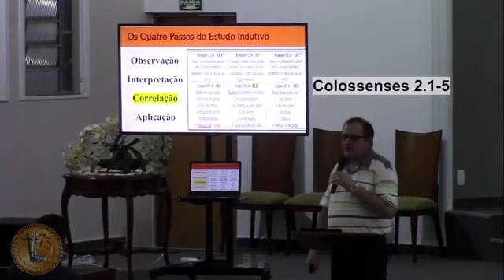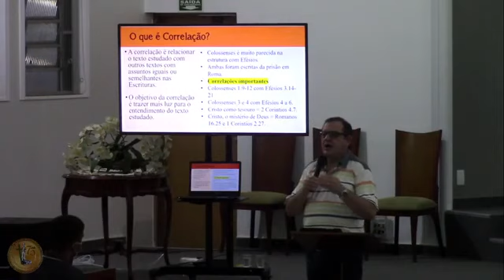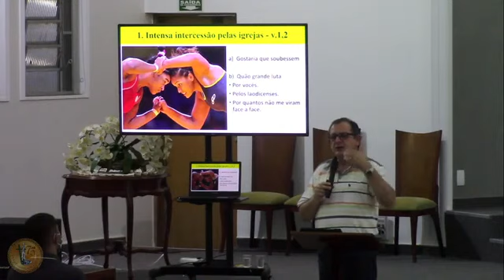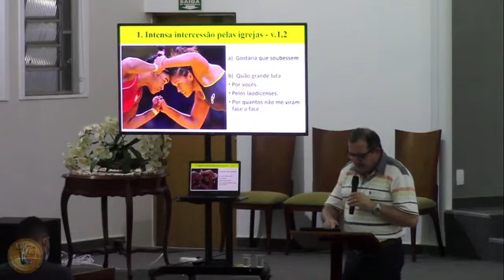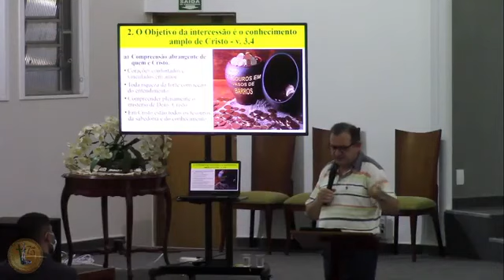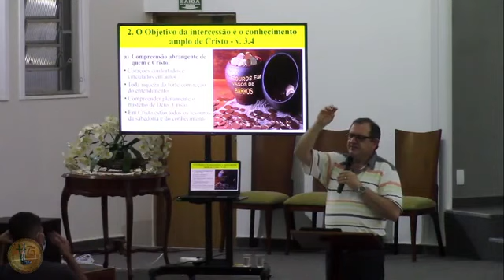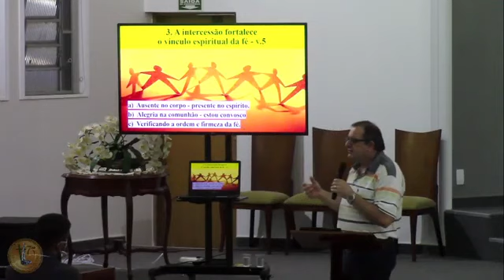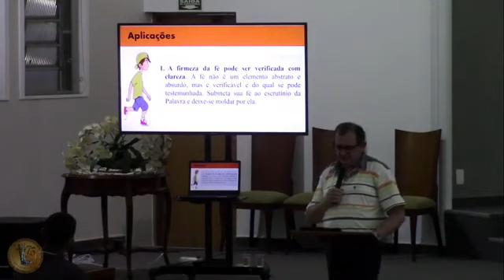06x18 - Colossenses 2.1-5 = Intercedendo Pela Igreja de Cristo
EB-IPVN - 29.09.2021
Série: Andai Nele - Estudo Indutivo de Colossenses - 06x18